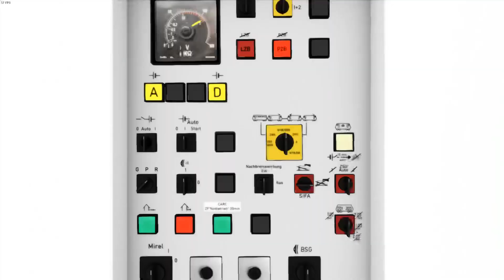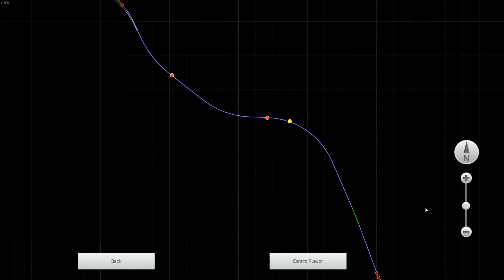Euronight Zürich/ Salzburg Hbf - Zagreb Glk. on section Kranj Ljubljana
Es64u4 and Goša wagons